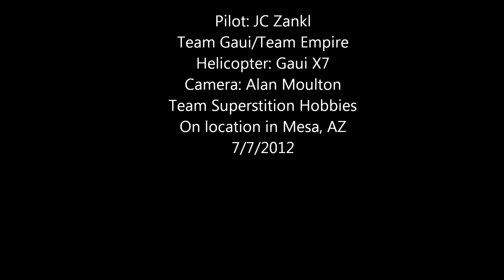JC Zankl rocking the Gaui X7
Team Gaui's JC Zankl beating the air into submisision.